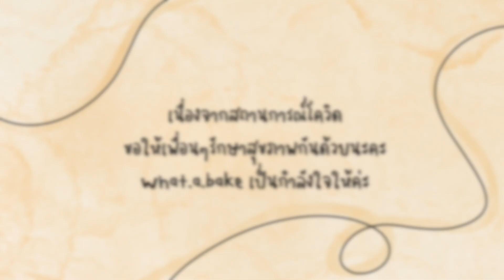🍓Rare cream cheese cake🥛แรร์ชีสเค้ก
🍓Rare cream cheese cake🥛

ครีมชีสนุ่มๆ หอมมัน หวานน้อย มาพร้อมกับฐานบิสกิตกรุบกรอบ หอมเนย ทานคู่กับ เหล่าเบอร์รี่หวานอมเปรี้ยว หรือจะเป็นซอสสตรอเบอร์รี่ก็ได้นะคะ  สำหรับเครื่องดื่ม เป็นจำพวกชาร้อน หรือ เย็นก็ได้นะ สดชื่นไปอีกแบบ

พิมพ์ขนาด / Mould size 11 x 20 CM. 🍽🫔

ในสูตรนี้จะได้ ตามพิมพ์ 1 ถาด และ ได้อีก 2 ถ้วยนะคะ (in this recipe can make 1 mould size and 2 small cups.)

วิปปิ้งครีม ของ Elle & vire

📋Ingredients

190g. Digestive biscuit / ขนมปังกรอบไดเจสทีฟ
70g melted unsalted butter / เนยจืดละลาย

400g. Cream cheese / ครีมชีส
50g. Low fat yogurt / โยเกิร์ตรสธรรมชาติไขมันต่ำ
100g. Icing sugar / น้ำตาลไอซ์ซิ่ง
1/2tsp. Vanilla extract / กลิ่นวนิลลา
150g. Whipping cream / วิปครีม
2tbsp. Sugar / น้ำตาล
8g. Powdered gelatin / เจลลาตินผง
25ml. Hot water / น้ำร้อน
75ml. Milk / นมสด

บดไดเจสทีฟคุ้กกี้ ใส่เนยละลาย ผสมให้เข้ากัน กรุลงในพิมพ์ กดให้แน่น แช่เย็นให้เซตตัวอย่างน้อย 30นาที

ละลายเจลลาตินผง กันน้ำร้อน แล้ว พักไว้

ตีครีมชีสกับกรีกโยเกิร์ตให้นุ่มตัว ใส่น้ำตาลไอซ์ซิ่ง
ใส่กลิ่นวนิลลา นมสด และเจลลาตินลงไป ผสมให้เข้ากัน

ตีวิปครีมกับน้ำตาลจน หนืดตีวตั้งยอดอ่อน
ผสมเข้ากับตัวครีมชีส

แช่เย็นอย่างงน้อย2ชม.

 สตอเบอร์รี่ซอส🍓
ผัดสตอเบอร์รี่หั่นชิ้นเล็ก กับ น้ำตาล จนกว่านิ่มตัว หลังจากนั้นเติมน้ำ ผัดต่อจนเป็นซอส และนำไปปั่นให้ละเอียด (สัสส่วนของส่วนผสม ตามความชอบได้เลยค่า)

👩🏻‍🍳Methods
Grind digestif cookies, add melted butter, mix well. Add into mold ,
press it firm and refrigerate for at least 30 minutes.

 Dissolve the gelatin powder into hot water.

 Beat the cream cheese and Greek yogurt until softened.  Add icing sugar
 Add vanilla extract , fresh milk and melted gelatin.  Mix well

 Whip the whipped cream and sugar until  rise.
 Mix in the cream cheese.

 Refrigerate for at least 2 hours.

Strawberry sauce 🍓
Stir fried small chopped strawberries with sugar until it soft. Add some water stir until the texture more thicken. Blend it. ( the portion of ingredients depend on you flavorist taste.)